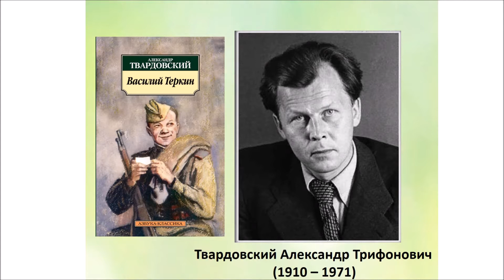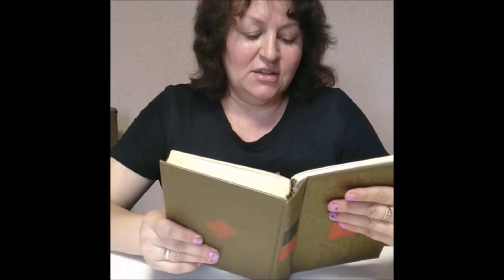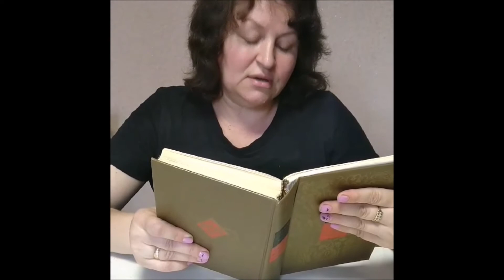Флешмоб «Читаем о войне вслух».